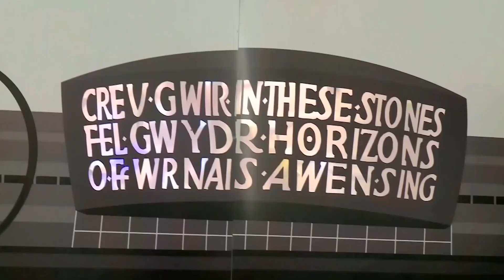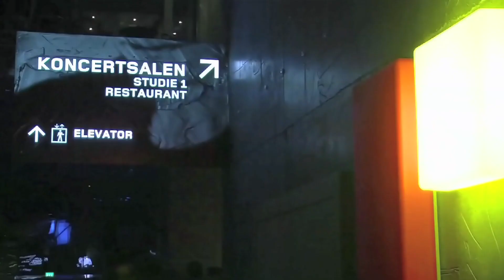Cerys Matthews - Womex (with English subtitles)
Womex yw'r wyl gerddorol sy'n dod i Gymru ym mis Hydref. Lisa Gwilym sy'n gofyn beth yn union ydy Womex, a pha mor bwysig yw'r wyl? Eluned Haf, Cerys Matthews, Dafydd Roberts, Gwyneth Glyn ac Owen Hughes sy'n trafod pob agwedd ar yr wyl fydd yn gosod cerddoriaeth Cymru ar lwyfan rhyngwladol.

Pethe takes a look at Womex, the music festival that comes to Wales in October. Lisa Gwilym finds out more about the event and its importance while Eluned Haf, Cerys Matthews, Dafydd Roberts, Gwyneth Glyn and Owen Hughes discuss every aspect of the festival which puts Wales on the international music stage.